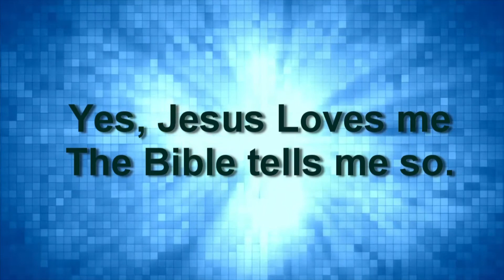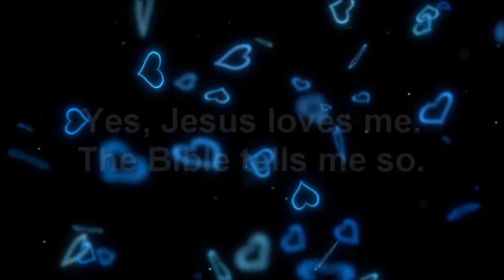NSC Kids - September 20, 2020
Fruit of the Spirit - Joy